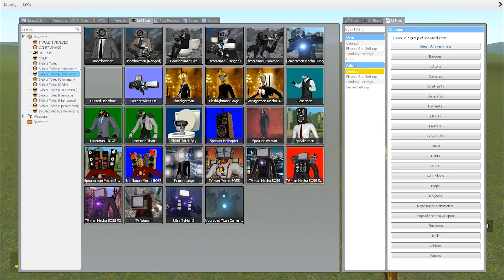SKIBIDI TOILET VS CAMERMAN BATTLE garrysmod#37